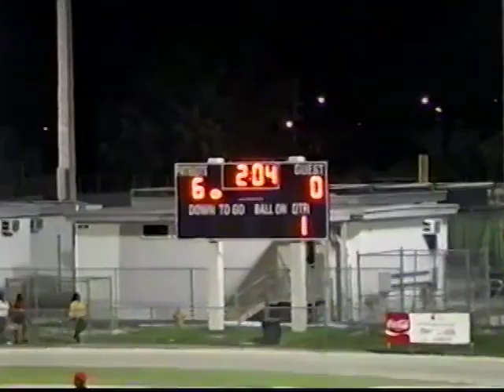Miramar v BA 1st half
Published on Aug , 2015
TAG PEOPLE YOU KNOW

Category
Sports
License